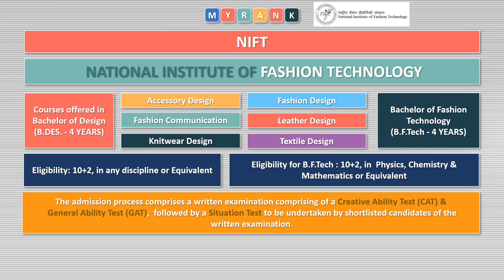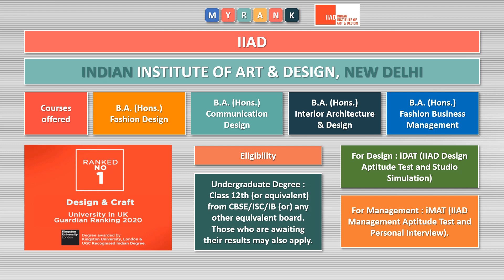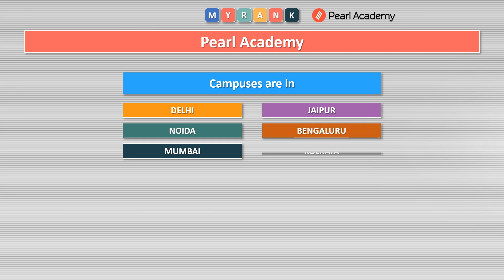NATIONAL LEVEL DESIGNING COURSES | UCEED | IIAD | NIFT | NID | IICD | JNAFAU | VIT [MyRank]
This video is about National Level Designing Courses and Entrance Exams for UCEED, NIFT, NID, IIAD, IICD, JNAFAU, VIT, and Pearl Academy.

By
MyRank